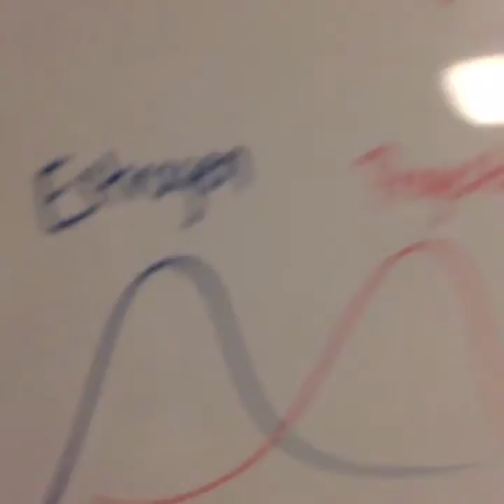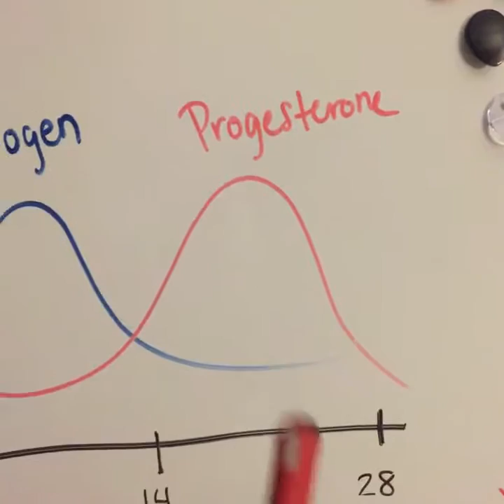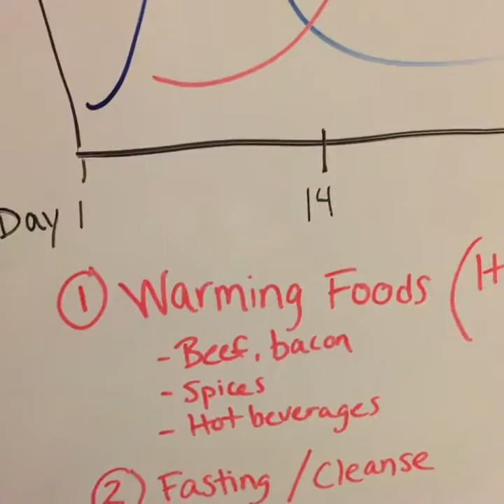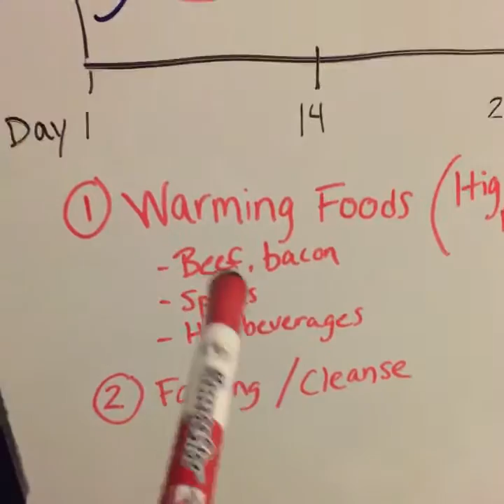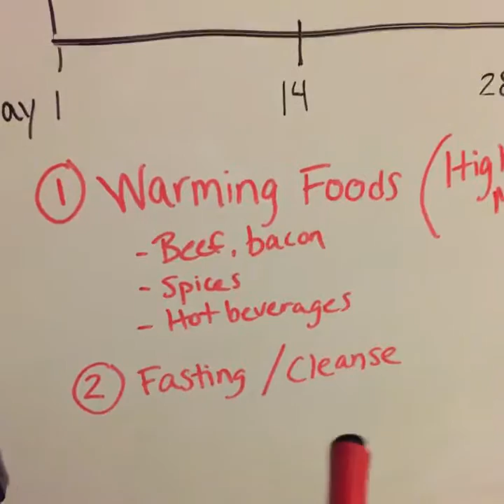Nutrition for your hormones -Part 2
Diving deeper into nutrition for your hormones. When to eat what to get the best results. How your hormones shift and change during your cycle and how to eat to stay in harmony with them.